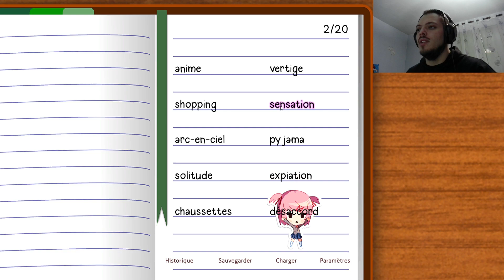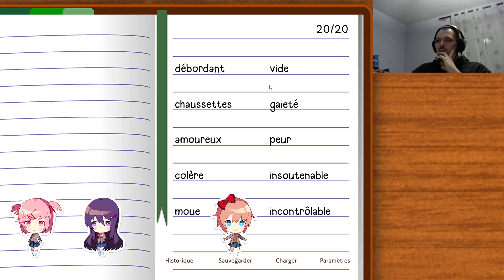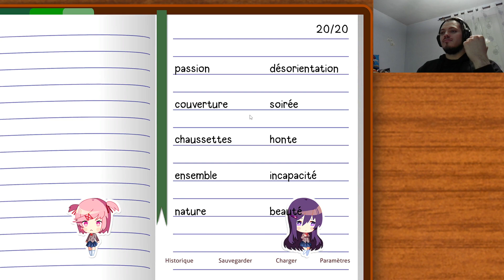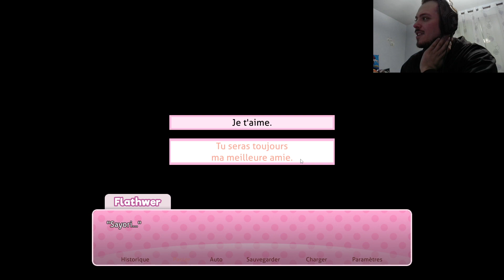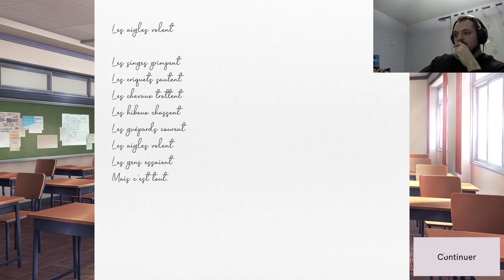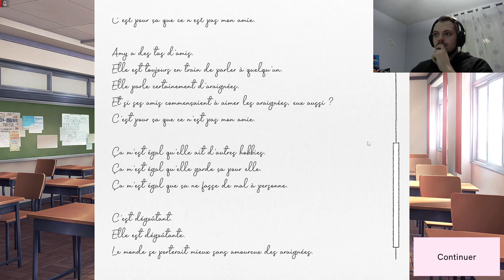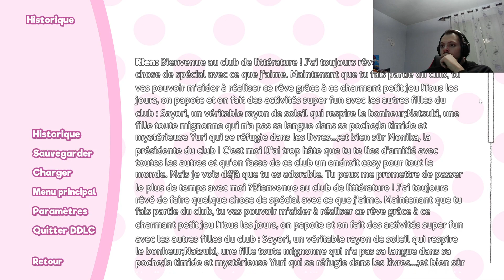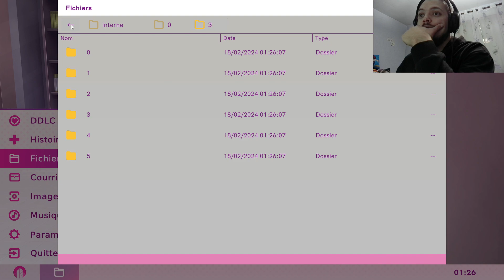Un jeux de drague malsain !! VOD Découverte, Doki Doki Littérature Club (First Run)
Petite découverte du jeux DDLC "Doki Doki Littérature Club"

Première run faite en live sur Twitch

La suite seras sous forme de let's play